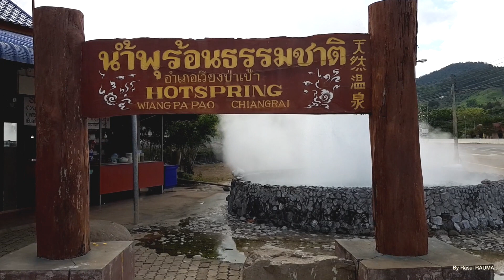Hot Spring Wiang Pa Pao - Thailand Travel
Wiang pa pao hot Spring to dip your feet into warm, soothing mineral water. Look out for locals selling chicken eggs that you can boil in the hot springs, a popular activity among visitors and residents. Take a walk through the local garden or into the nearby temple, or purchase souvenirs at the area's market.

Wiang pa pao hot springs is a popular road stop point for travelers along Highway 1019 in Thailand. Thaweesin Geyser is also located here where the water temperature is approximately 95 degrees Celsius. It can shoot up to 37 metres high and it occurs every 30 minutes.